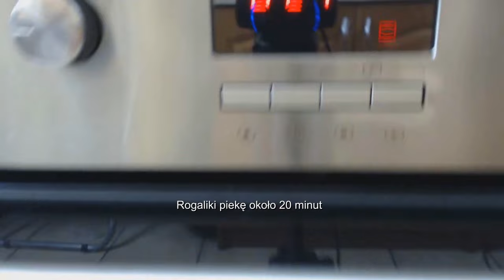Rogaliki kruche i pyszne z powidłami, znikające w moment...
Wszystkie rogaliki pyszne, ale te są najsmaczniejsze, zawsze świeże i chrupiące. Bardzo polecam!!!